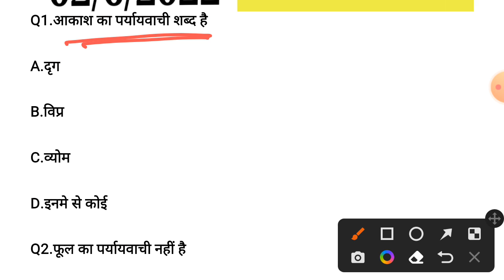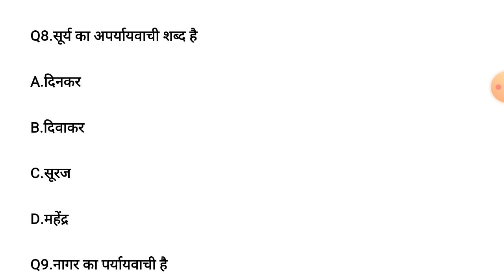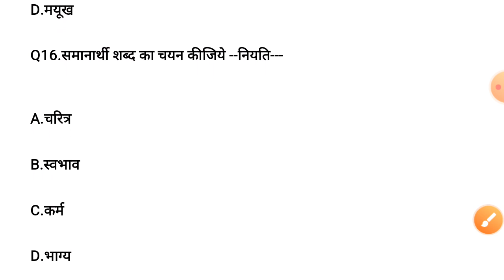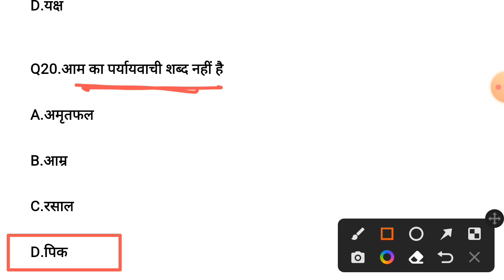बीएड प्रवेश परीक्षा 2022 | Hindi के 20 Important Questions | Up B.ed Entrance Exam 2022